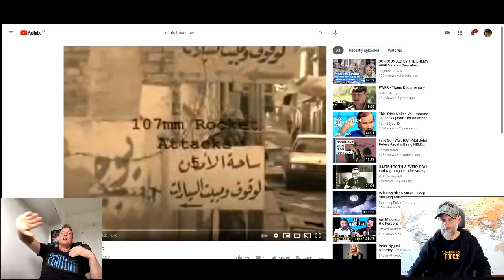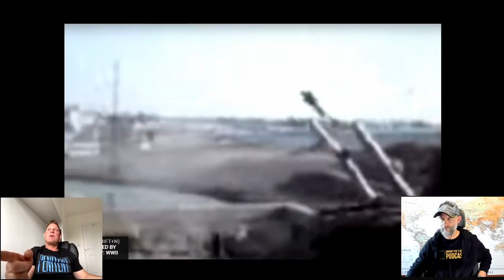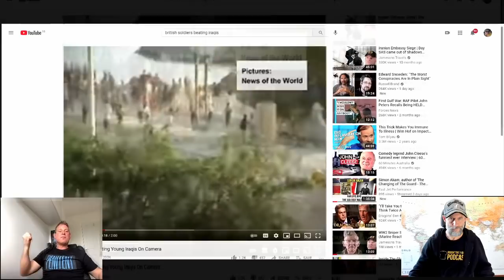A National DISGRACE | Martin Webster | Chris Thrall's Bought The T-Shirt Podcast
In Iraq 2003 Corporal Martin Webster filmed fellow British soldiers 'dealing with' youths during a war. Two years later a British newspaper obtained his footage and the story led to outrage across the world. In March 2007 he approached three filmmakers to tell his story. Hear the truth from Martin now.

➱ Supergreens powder
➱ Nutribullet